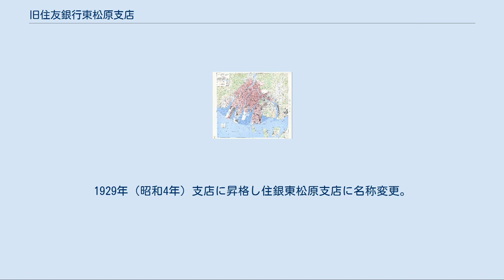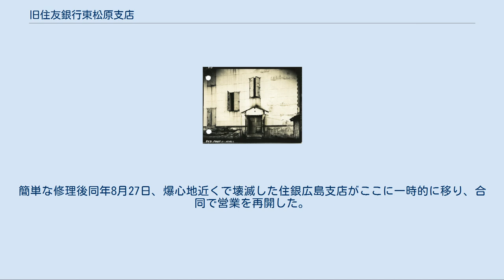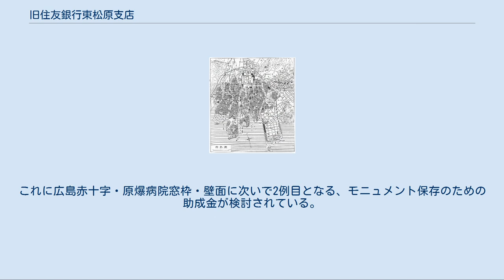旧住友銀行東松原支店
旧住友銀行東松原支店（きゅうすみともぎんこうひがしまつばらしてん）は、広島県広島市南区にあった、住友銀行のかつての営業所。
 大正期に住友銀行の支店として建てられ、最終的には呉服卸売業を営む「谷口(旧・谷口織物)株式会社」の店舗として用いられていたが、平成の広島駅周辺の再開発広島駅南口Bブロック市街地再開発事業により取り壊されている。
 JR広島駅から南へ約200メートルのところに位置し、猿猴橋東詰にあり、旧西国街道に面して建っていた。
 鉄筋コンクリート補強の煉瓦造2階建。
正面にアーチ状の縁取りが特徴的な建物であった。
戦後も広島に現存していた大正期のモダン建築であり、被爆建物の一つでもあった。
当初の設計は住友合資会社工作部（現日建設計）・施工は大林組、のちの改修時の設計・施工は不明。
 住銀は合併により三井住友銀行となり、現在市内に店舗として存在するのは紙屋町の広島支店のみ。
なおこの広島支店は元々「人影の石」があった住銀広島支店であった。
 北側より撮影。
火災により鉄扉が湾曲している。
 1921年（大正10年）7月、当地に「住友銀行広島支店東出張所」として建てられた。
1929年（昭和4年）支店に昇格し住銀東松原支店に名称変更。
 1945年（昭和20年）8月6日、広島市への原子爆弾投下により被爆。
爆心地から約1.89キロメートルに位置した。
爆風により大破し西面の鉄扉は大きく湾曲し、熱線により全焼したものの、倒壊からは免れた。
当時の東松原支店の従業員は18人、住銀の広島支店および東松原支店あわせて29人亡くなったが、この支店のみで何人なくなったかは不明。
簡単な修理後同年8月27日、爆心地近くで壊滅した住銀広島支店がここに一時的に移り、合同で営業を再開した。
当時、周囲は闇市で賑わった。
 1959年（昭和34年）広島駅前に住銀広島駅前支店が開店し移転、ここが空家となったところへ、繊維問屋の十和（現アスティ）が取得し倉庫として使用した。
 1970年（昭和45年）、谷口織物が取得し、正面入り口および中2階を新たに設け、屋上に住居を増築した。
その谷口により2009年（平成21年）まで利用された。
 その後広島市によりこの地区の再開発が行われることになり、全体保存も考えられたが膨大な補修費がかかることから取り壊しが決定、被爆により湾曲した西面鉄扉のみをモニュメントとして残すこととなった。
予定事業費480万円。
これに広島赤十字・原爆病院窓枠・壁面に次いで2例目となる、モニュメント保存のための助成金が検討されている。
2013年（平成25年）解体。
跡地には再開発ビルシティタワー広島・BIG FRONTひろしまが建設され2016年に完成した。
湾曲した西面鉄窓は建物の南側の壁に埋め込まれた。